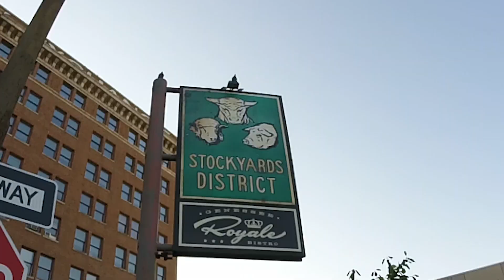Rock The Stockyards Gives Me The Runs - E149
In this episode, I run the Rock The Stockyards 5K. Watch as 540 people and I run up a huge hill from Kemper Arena and then back again in crazy heat and stifling humidity in hopes of finishing before dark.